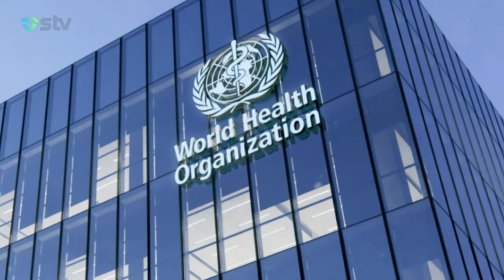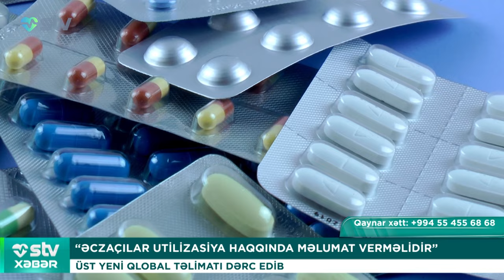ASQIRAN ZAMAN BURUNU NİYƏ TUTMAQ OLMAZ?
00:00

00:19 “ƏCZAÇILAR UTİLİZASİYA HAQQINDA MƏLUMAT VERMƏLİDİR”
ÜST YENİ QLOBAL TƏLİMATI DƏRC EDİB

01:54 TOZLU HAVADA GÖZLƏRİ NECƏ QORUYAQ?
CƏRRAH-OFTALMOLOQ LEYDA KAZIMOVA

06:41 ƏMƏLİYYAT SONRASI BAKTERİYALAR YARALARIN SAĞALMAĞINI LƏNGİDİR
FLÜORESAN İŞIQLANDIRMA İLƏ BAĞLI ARAŞDIRMA

08:00 “FİL XƏSTƏLİYİ” OLANLAR CORABSIZ GƏZƏ BİLƏRMİ?
MÜTƏXƏSSİS CAVABLAYIB

10:16 ASQIRMAQ İSTƏDİYİNİZ ZAMAN BURNUNUZU SIXMAYIN
ÖLƏ BİLƏRSİNİZ

11:25 SAUNA KİMLƏRƏ OLMAZ?!
MÜTƏXƏSSİS AÇIQLAYIB